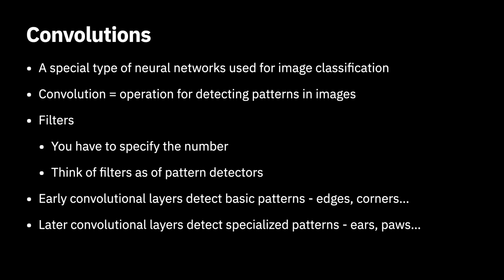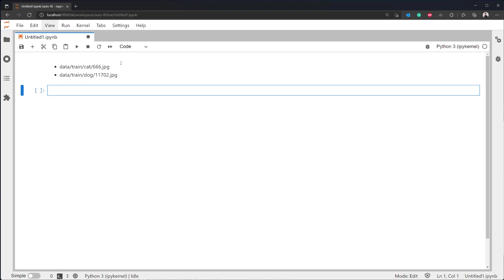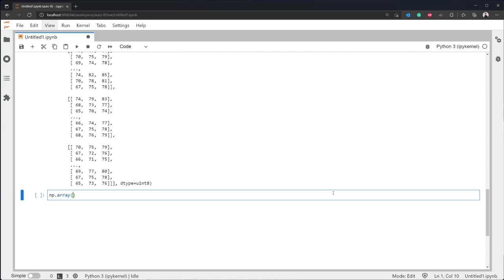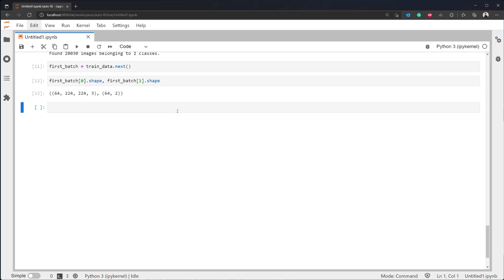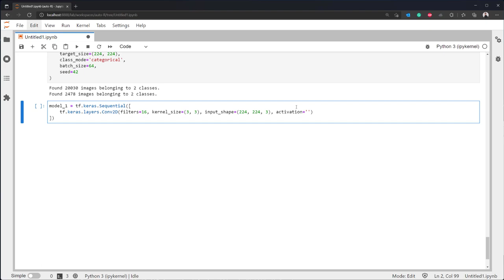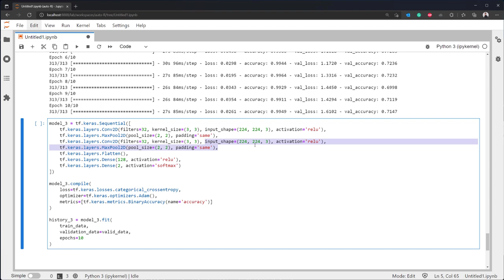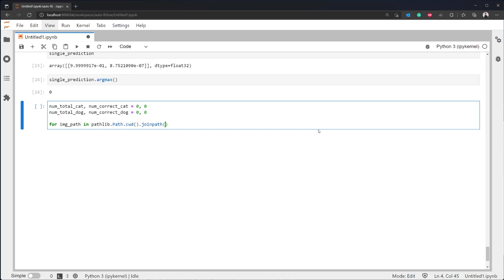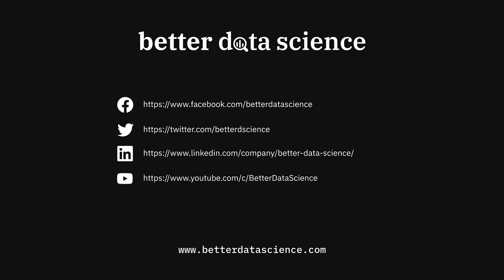TensorFlow for Computer Vision #3 - Training an Image Classifier with CNNs | Better Data Science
Train your first Convolutional Neural Network for image classification! The video covers the theory behind convolutions and pooling, and shows you how to train and evaluate a custom convolutional neural network from scratch with TensorFlow.

00:00 Introduction
00:55 The theory
04:06 Normalizing image data
08:24 TensorFlow data loaders
11:33 Visualizing a single batch
14:38 Training Convolutional models
20:26 Making predictions
26:51 Outro

M1 Pro MacBook Pro 16”
LG 27UL850 4K (Monitor)
Logitech MX Keys (Keyboard)
Logitech MX Master 3 (Mouse)
Rode NT-USB (Microphone)
Audio Technica ATH-M40X (Headphones)